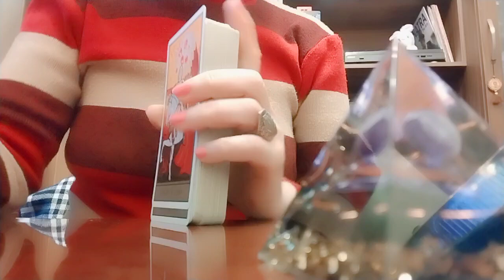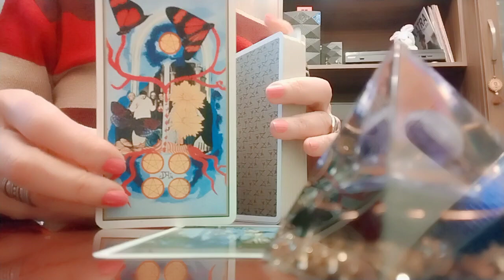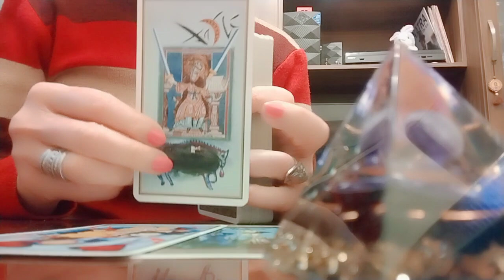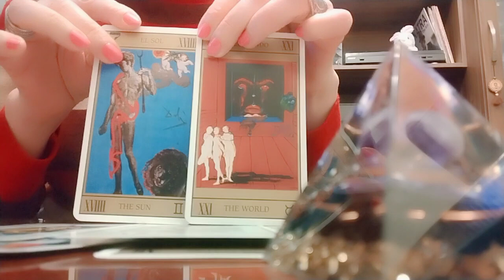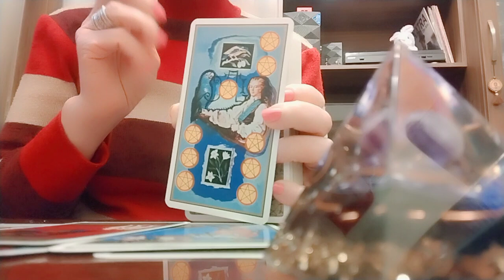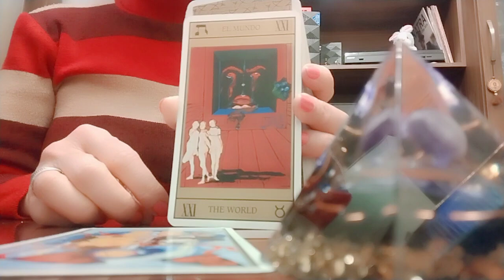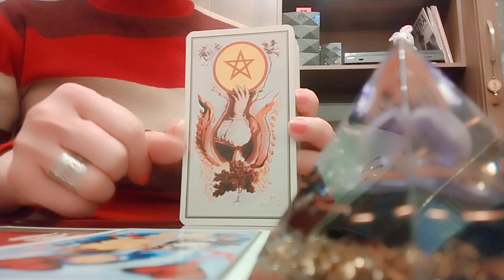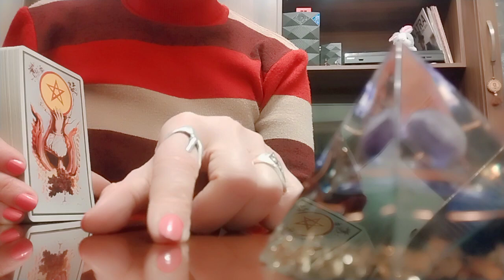როგორ უნდა მოექცეთ ჩაფიქრებულ პიროვნებას? რას გირჩევთ ტარო? - საჯარო გაშლა🕊️✨🕊️